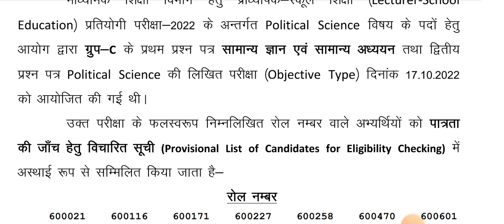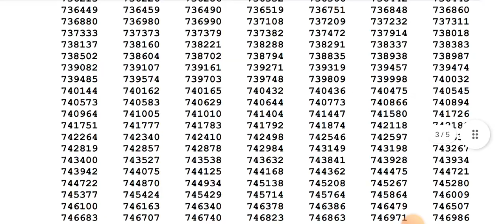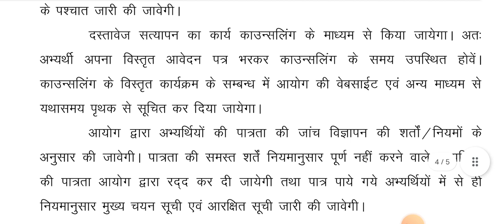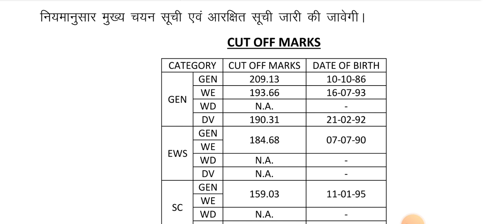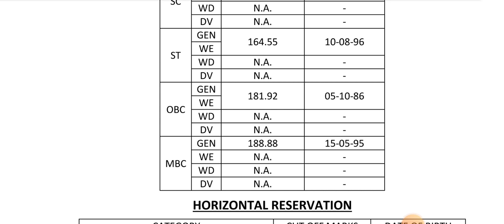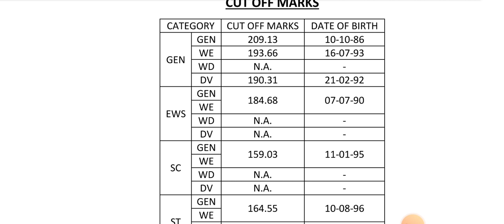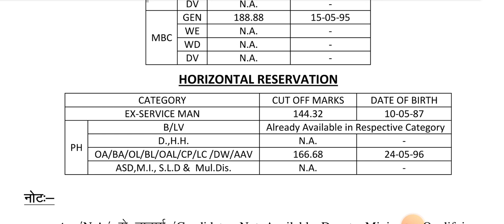RPSC 1st Grade Result Political Science | इतनी कम कट ऑफ क्यों रही |Today Latest New Update